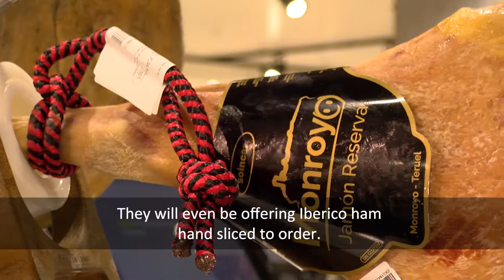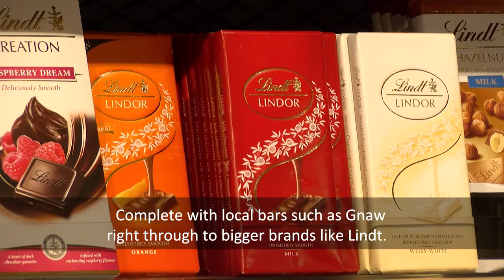Jarrold Deli Now Open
We are delighted to announce the new Jarrold Deli and wine bar is now open.  Video courtesy of Archant